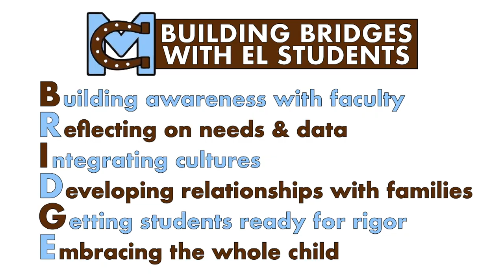Mill Creek CLAS Video 2020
Mill Creek
Madison, AL
 CLAS Banner Video 2020
Building a Bridge with our EL Students